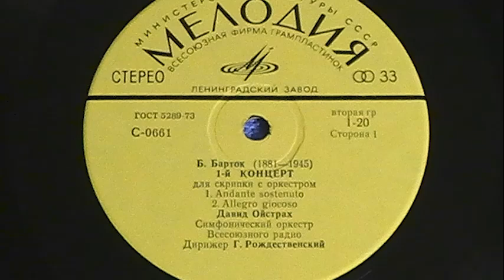1 ХИНДЕМИТ БАРТОК 1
БЕЛА БАРТОК 1-й КОНЦЕРТ. ПАУЛЬ ХИНДЕМИТ «КОНЦЕРТ ДЛЯ СКРИПКИ С ОРКЕСТРОМ
Давид Ойстрах, Геннадий Рождественский, Государственный симфонический оркестр СССР

На первой стороне этой замечательной пластинки представлен Первый скрипичный концерт одного из моих самых почитаемых с детства композиторов, Бела Бартока. Ярчайшего представителя мощнейшей венгерской (австро-венгерской, если совсем уж точно) композиторской и дирижёрской школы. «Почитаемый» - самое точное слово. Слушать его часами я не хочу, да и слишком часто – тоже. Но вот пару раз в месяц слушаю с огромным удовольствием. Тем более, что его музыкальный язык… Но это я вперёд забегаю.
Биографию Бартока и Хиндемита описывать не буду, сошлюсь на сайт «Бельканто»:
Но вот о моём личном восприятии его невероятной музыки несколько слов напишу.
Для меня он по восприятию чем-то напоминает несколько стоящих рядом, на одной московской улице, домов: первый – классицизм, второй – модерн, третий – не пойми чего двухэтажное, потом опять модерн, но уже с готическим таким налётом и рыцарем в районе пупка… И всё это смотрится не случайным нагромождением хаотичной застройки, но причудливым и красивым архитектурным ансамблем, неповторимым и чудесным.
В своём творчестве Бела Барток не устремился, сломя голову, ни в одну из появившихся в первой половине ХХ века музыкальных школ, течений и направлений, но использовал всё, от додекафонии до микрохроматики, создавая свой музыкальный язык. Где-то он идёт параллельно со Скрябиным и ранним Рахманиновым, где-то использует наследие народного венгерского творчества, где-то можно услышать нотки от Стравинского, а где-то – настроение Шёнберга. При этом, я не могу вспомнить откровенно диссонансного, негативистского звучания. Напротив, много очень светлых и красивейших мест, пришедших из романтизма, но переосмысленных собственным музыкальным языком. Роскошная музыка! Неудивительно, что его исполняют довольно часто.

Пара слов о Первом скрипичном концерте.
Концерт был написан в 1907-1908-м годах и посвящён скрипачке Стефи Гейер, в которую композитор был безнадёжно и безответно влюблён. При жизни Барток так и не опубликовал этот концерт, а первое его издание состоялось в 1956-м году, через одиннадцать лет после его смерти. Премьера состоялась 30 мая 1958 года в Базеле, Швейцария.
Предлагаемая запись считается самым сильным исполнением этого замечательного произведения. Вообще, я лично считаю, что подобно «Острову мёртвых» Сергея Васильевича Рахманинова, это произведение наиболее полно отражает дух времени и движение искусства той поры. Такой своеобразный альманах нулевых ХХ века.
Очень интересна двухчастная структура концерта. Здесь есть некий вызов устоявшейся традиции вписывать инструментальные концерты в трёхчастную форму. Вызов не революционный, это заимствование формы из рапсодии.
Барток использовал Анданте в качестве первого из Двух портретов, Соч. 5, представляющих Стефи Гейер. Было высказано предположение, что вторая часть представляет собой автопортрет композитора (Mason 1958, 12).
«Ретроспективное присвоение "№ 1" этому концерту (и последующее переименование Концерта для скрипки, написанного Бартоком в 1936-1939 годах, в "№ 2") встретило некоторое сопротивление, особенно со стороны венгерских ученых и музыковедов, на том основании, что композитор "аннулировал" этот концерт, не только исключив его из своего списка зрелых произведений, но и извлек первую часть и переработал ее в 1911 году как первый из двух портретов, соч. 5. Возражение также вызвало было установлено, что, хотя ранний струнный квартет, сочиненный в Пожони (Братислава), и ранняя соната для скрипки и фортепиано были опубликованы, традиционная нумерация струнных квартетов и скрипичных сонат не была изменена (Уйфалусси 1971, 355-356)».

Пауль Хиндемит
Вот сложно мне писать об этом композиторе. С одной стороны, он чем-то схож по «непримыкаемости» к разным музыкальным течениям с Бела Барток, а с другой – мне не хватает в нём элементарной красоты. Есть «приятные» фрагменты, есть глубокая и интересная гармония, осмысленные ходы и даже философия. Но такого, чтобы я буквально испытал чувство восторга, как от Бартока или Шёнберга – вот ни разу. Ни от глубины мысли, ни от изящности построения – нет такого. Мастер, классик середины ХХ века, но – не то. Никому не навязываю своё мнение, но, вот вопрос себе сам задаю: а стал бы я его слушать, если бы не исполнение Ойстрах-Рождественский? А стал бы я покупать пластинку, если бы не Барток на первой стороне? И ведь тоже с детства его музыку знаю, как и Бартока! Но наверняка кому-то он очень нравится и как-то принижать Хиндемита как композитора я не собираюсь. Просто – не моё ни разу. Показательный момент: пока писал прослушал Хиндемита один раз, а Бартока трижды, и он не надоел.